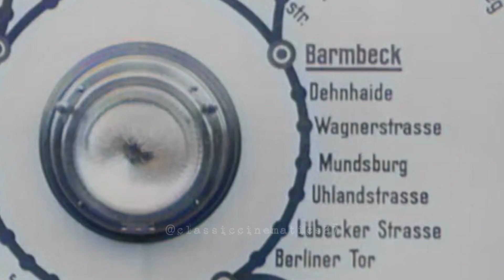Time Travel to 1920s Hamburg | Old Hamburg Videos from 1920s | Exploring Hamburg's Past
☕ About us “CLASSIC CINNEMATICS 87”
‘‘Classic cinematic videos‘‘ refer to timeless and iconic films, scenes, or clips from the golden age of cinema.  These videos hold cultural significance and evoke nostalgia, prompting people to search for them to relive the magic and charm of bygone eras in the world of filmmaking.